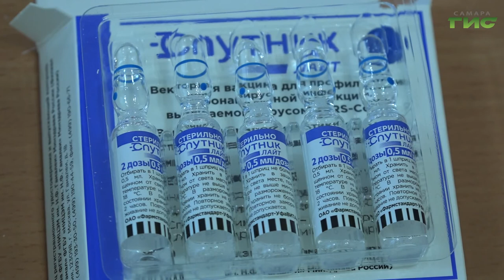В Самарской области продолжается вакцинация от коронавируса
Увеличить темпы вакцинации для того, чтобы предотвратить распространение нового штамма коронавируса "омикрон" — главная задача для медиков. Сделать вакцину от ковида можно не только в поликлиниках, но и в прививочных пунктах, которые работают в общественных местах. Тех, у кого с момента последней прививки прошло полгода, ждут на ревакцинацию. Подробности в нашем сюжете.